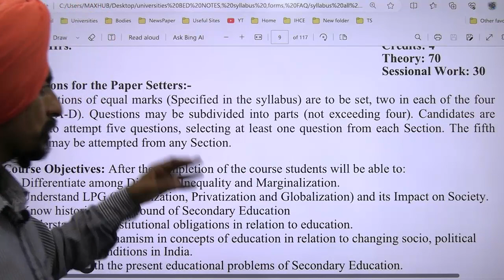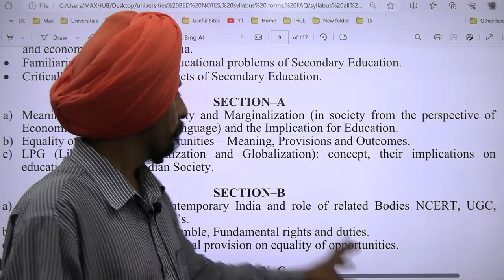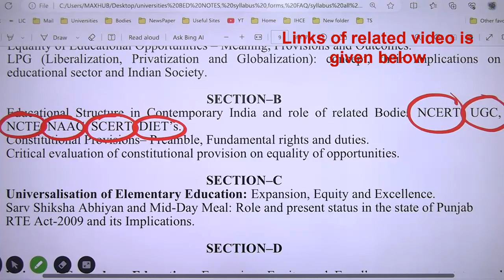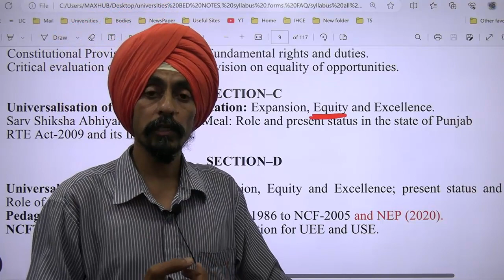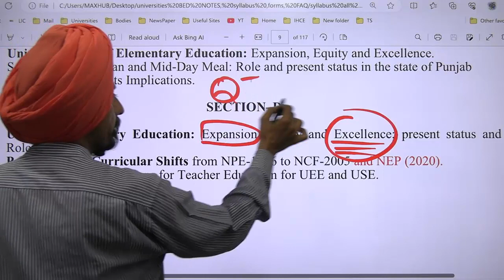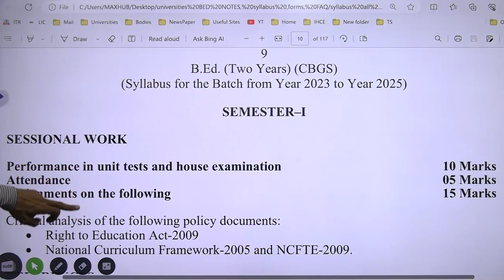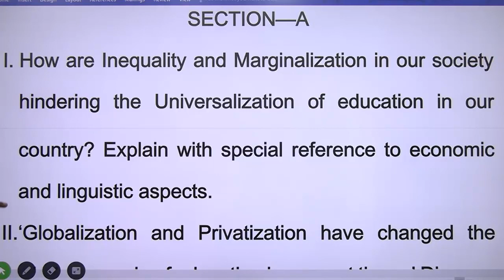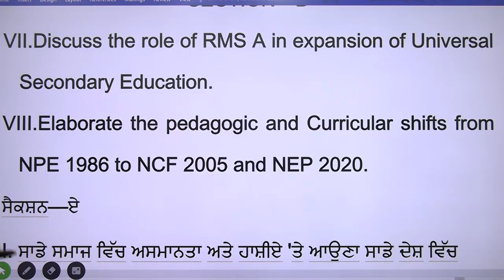GNDU B ED Syllabus Paper 1 CONTEMPORARY INDIA AND EDUCATION l session 23 25 Previous Years Paper